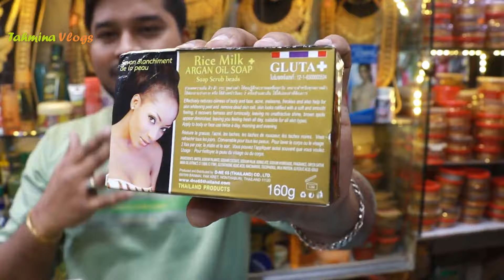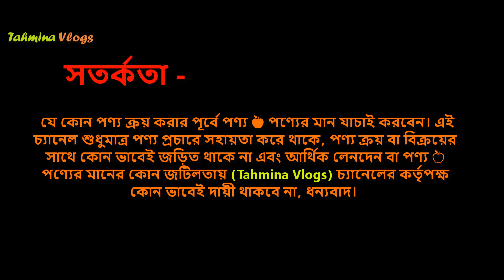চিরস্থায়ী ফর্সা কোরিয়ান বিউটি ক্রিমের দাম 🔥 Korean Beauty Whitening Cream Price In BD 2024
Whitening Combo Package Price In Bangladesh 2024, combo whitening cream, skin whitening cream, combo body whitening cream price, কোরিয়ান হোয়াইটিনিং ক্রিম,  korean Whitening Cream For Face, korean Cream Price 2024, Korean Beauty Cream, Skin Whitening Cream, Sakura Serum, Noro Face Wash,

whitening combo, body whitening combo, combo whitening cream package, হোয়াইটেনিং কমবো প্যাকেজ, বডি হোয়াইটেনিং কম্বো প্যাকেজ সেট, Body whitening combo package set, Whitening Combo Package Price in Bangladesh, ফর্সা হওয়ার কম্বো প্যাকেজ, cosrx cream review, cosrx cream price in Bangladesh,

7 Day Plus Plus Face Cream, Berry Plus face cream, 4K Plus face cream, Dr Rashel cream price, Whitening day cream, Whitening night cream, green tea cream price, gold 24k whitening soap price, ,

👉 ঠিকানা -
মোঃ স্বাধীন রাজ